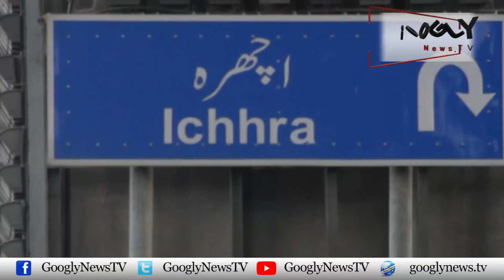Barri Eid Per Sasti Khareedari Ka Markaz, Lahore Ka Ichhra Bazar | Googly News TV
Barri Eid Per Sasti Khareedari Ka Markaz, Lahore Ka Ichhra Bazar